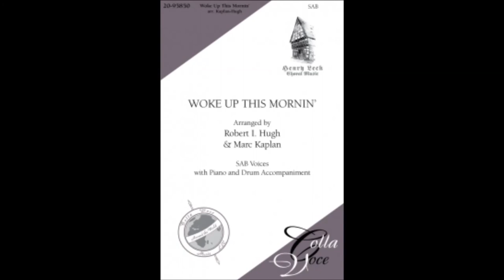Woke Up This Mornin' (Faster Tempo Version)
Woke Up This Mornin' arr. Robert Hugh.
This version is slightly faster and has better energy than the previous version I posted.